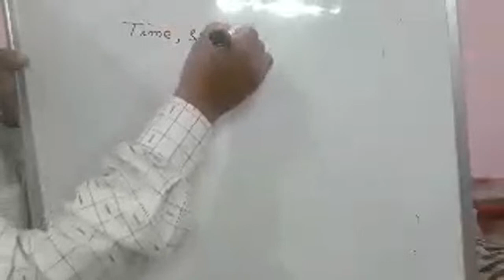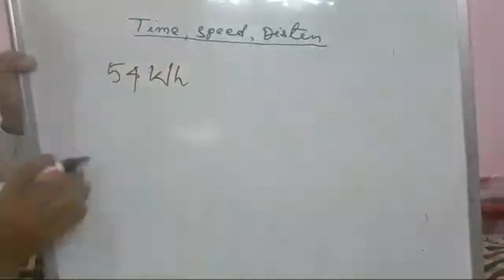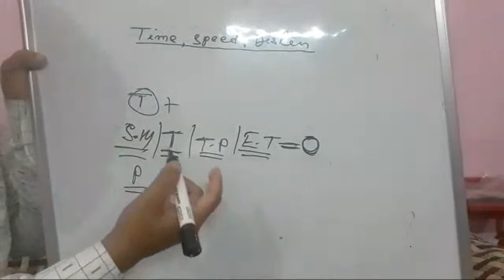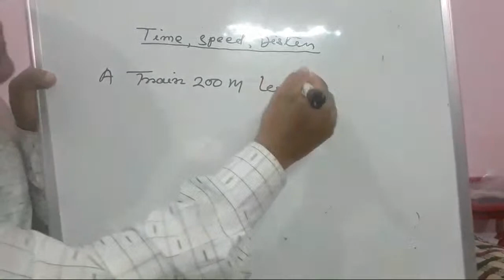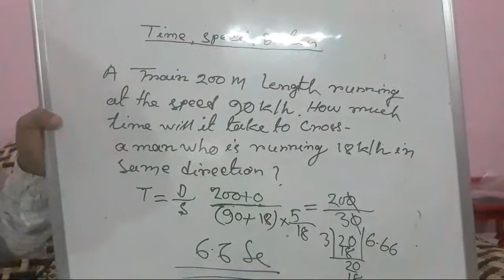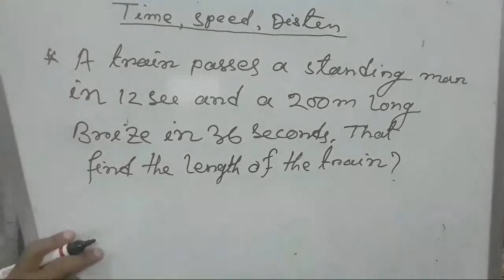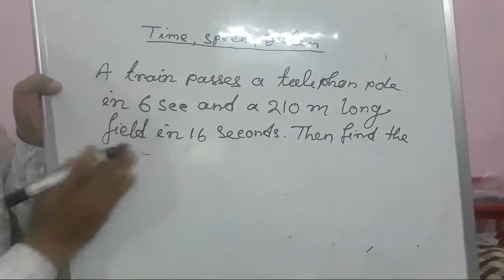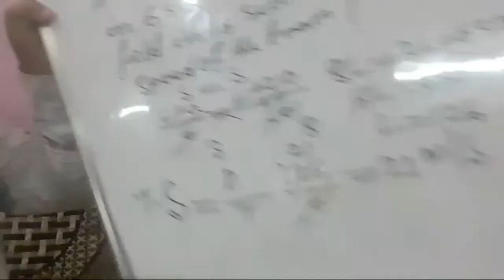Numerical Ability Class For TCS,TPS Exam